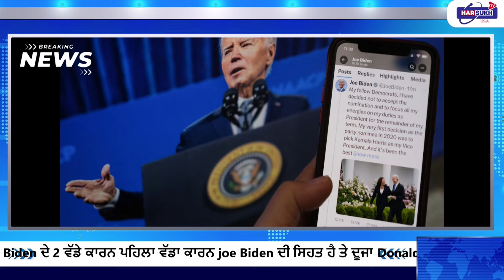ਰਾਸ਼ਟਰਪਤੀ ਚੋਣਾਂ ਨਾਂ ਲੜਨ ਦੇ Joe Biden ਦੇ 2 ਵੱਡੇ ਕਾਰਨ